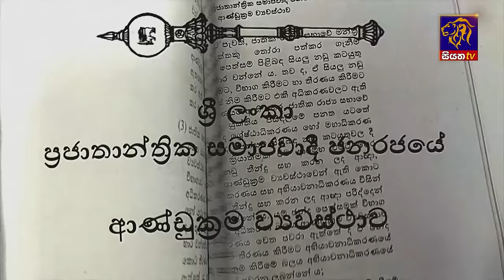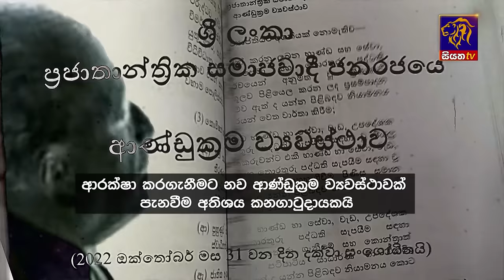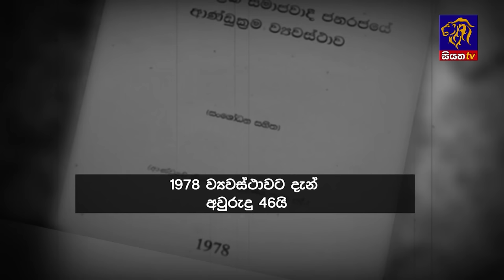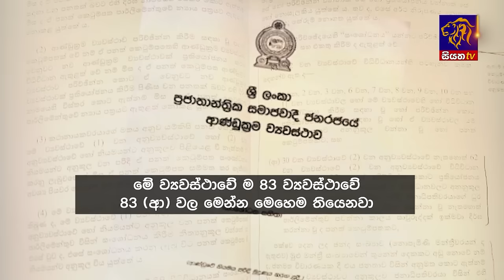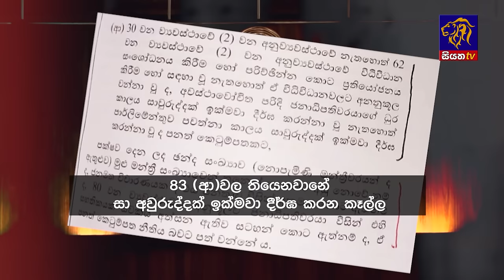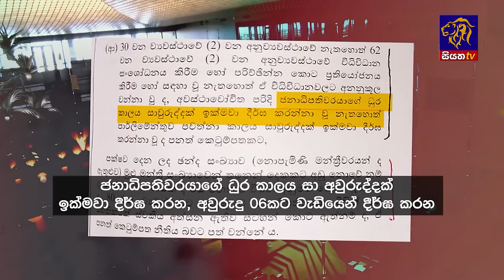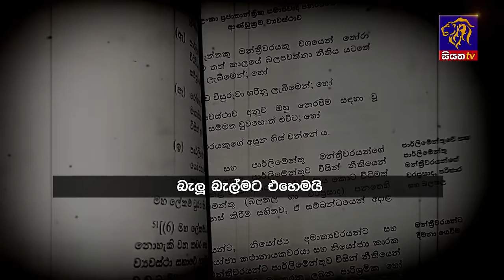Siyatha News | 06.00 AM | 19 - 07 - 2024